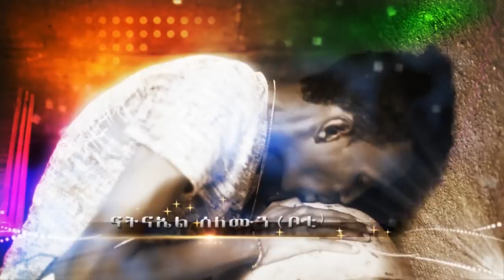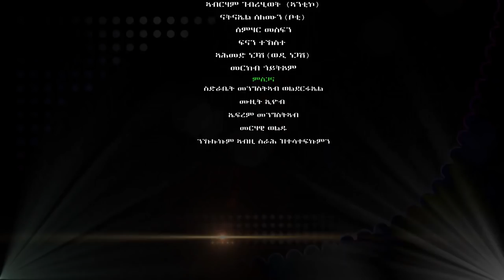HDMONA - Part 4 - ዓለም ገዛ ክራይ ብ ዳዊት ኢዮብ Alem Geza Kray by Dawit - New Eritrean Series Film 2018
BEST ERITREAN COMEDY AT HDMONA NEBARIT

at HDMONA NEBARIT. HDMONA NEBARIT brings New Eritrean entertainment comedies, Dramas, movie, film and music video clips for you. Enjoy!